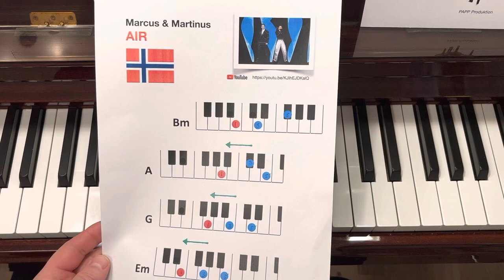Air Marcus och Martinus pianoackord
Lär dig spela pianoackorden på låtens rundgång.